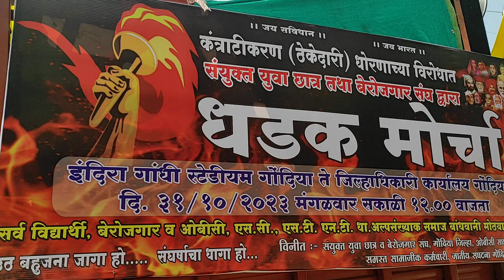जन आक्रोश मोर्चा 31 ऑक्टोबर 23(2)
समग्र शिक्षा कंत्राटी कर्मचारी समन्वय समितीचा उत्स्फूर्त सहभाग।।। एकच नारा- कायम करा।।